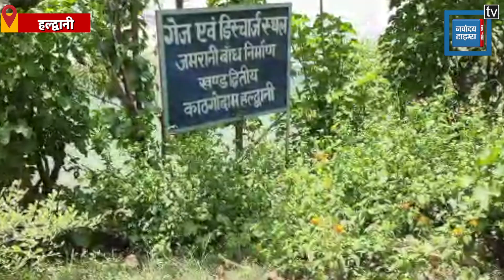Uttarakhand की Jamrani Dam Project को केंद्र की मंजूरी, 48 साल से लटकी थी परियोजना